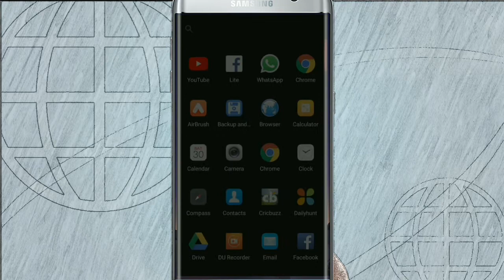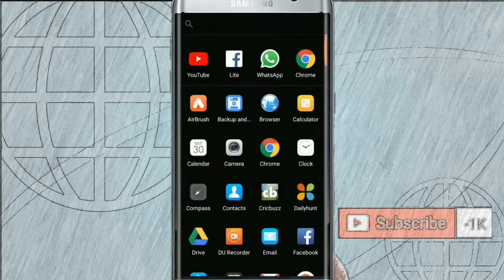Ap kisi ka bhi Whatsapp Status kar sakte he Download